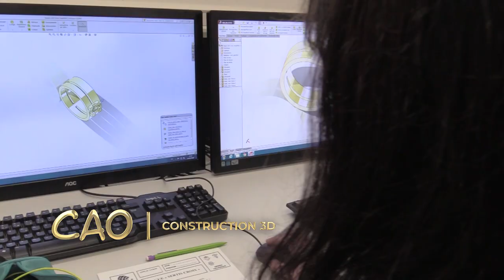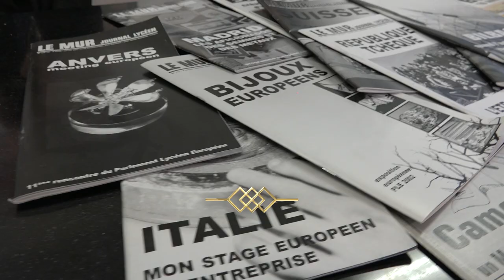Classe cinéma lycée Jean Guéhenno - KO Films & Photos - Je filme ma formation Bijouterie Joaillerie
Film réalisé par les élèves du lycée Jean Guéhenno à Saint-Amand-Montrond sur leur section CAP Art et techniques de la bijouterie joaillerie - Clap d'argent au concours national " Je filme ma formation ".